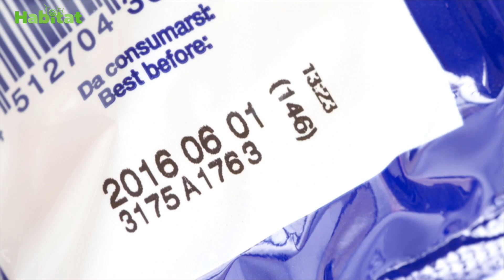DATA DI SCADENZA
In QUESTIONE DI STILI si parla di data di scadenza degli alimenti e della loro conservazione. La data indica il termine fino al quale un alimento è igienicamente idoneo al consumo. Non rispettarla può provocare rischi per la salute.